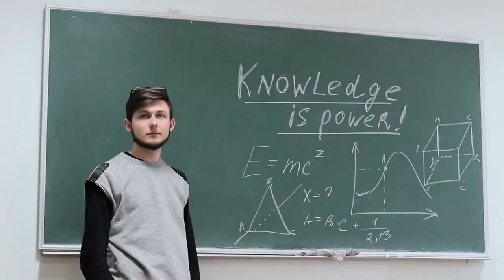10 Misleading Things About College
10 Misleading Things About College

1. College guarantees a job: While obtaining a degree can increase your job prospects, it does not guarantee a job. It's important to gain relevant experience, network, and market yourself effectively to secure employment.

2. College is the only path to success: Success can be achieved through many different avenues, including trade schools, entrepreneurship, or starting a career right after high school.

3. A higher tuition fee means a better education: High tuition fees do not always equate to a better education. Many factors can contribute to the quality of education, including faculty, resources, and curriculum.

4. College is only for the academically gifted: College is for anyone who is willing to put in the effort and work hard. There are many resources available to help students succeed academically.

5. College is only for young people: College is for people of all ages. Many adults return to college to gain new skills or switch careers.

6. College is all about partying and socializing: While college can be a fun and exciting time, it's important to remember that the main purpose of college is to obtain an education.

7. Graduating from college means you have all the knowledge you need: College provides a foundation of knowledge, but it's important to continue learning and growing throughout your life.

8. The major you choose will determine your entire career: While your major can influence your career path, it's not set in stone. Many people switch careers or find employment in fields unrelated to their major.

9. Online education is inferior to traditional classroom education: Online education can be just as effective as traditional classroom education, and in some cases, it can be more convenient and flexible.

10. College debt is not a big deal: College debt can have a significant impact on a person's financial well-being. It's important to carefully consider the cost of college and explore all options for financing education.